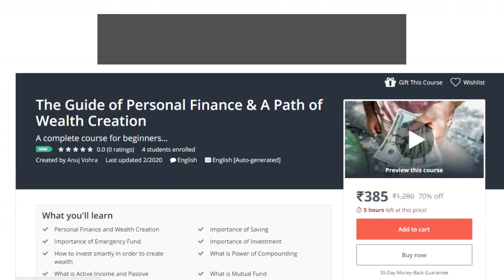IMPORTANCE OF CONSUMPTION | Explained by Anuj Vohra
India's Saving Culture and Consumption | Explained by Anuj Vohra.

We provide child education planning, child marriage planning and retirement planning. Also, we give financial advice to create wealth and fulfil your dreams.

Do you want to create wealth?